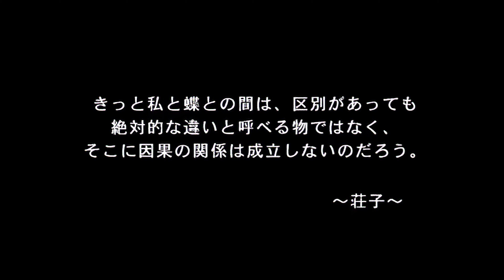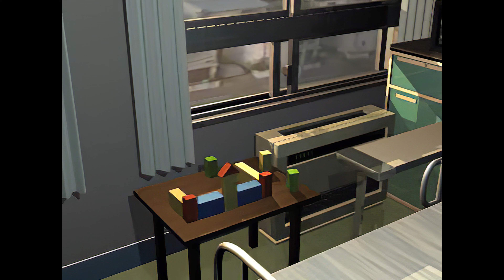Megami Ibunroku Persona Intro (Remastered via AI Machine Learning at 4K 60 FPS) 女神異聞録ペルソナ